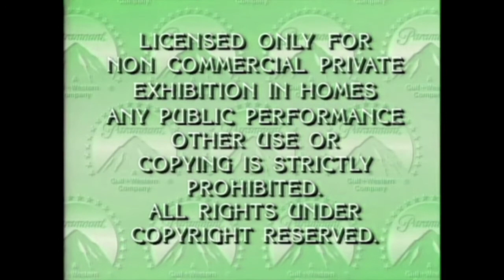Paramount Home Video (1989) In Strawberry Nicholas Major